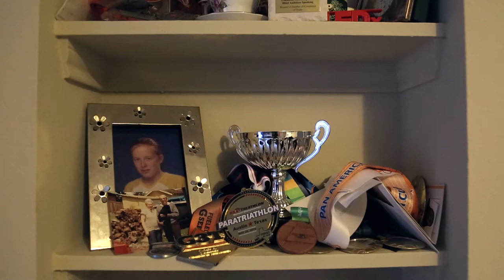A Vision to Win: Blind Austin athlete trains for 2016 Paralympics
When Patricia Walsh lost her vision at the age of 14, well-meaning friends and family discouraged her from pursuing an unrealistic future. Today, the blind Austin triathlete is training for the 2016 Paralympic Games in Rio de Janeiro, Brazil.

Remember to like, favorite, and share!